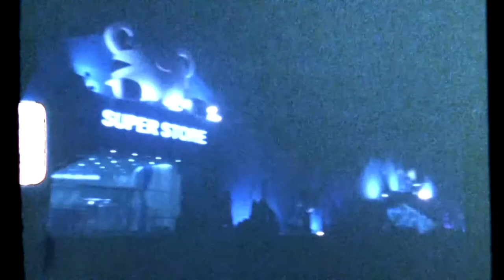(HD 1080p) PyeongChang 2018 Olympics in Super 8 Film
My first experiment with Super 8. Filmed during the 2018 Olympic Winter Games at:
- Gangneung Olympic Park
- Gangneung Hockey Centre (Men's Ice Hockey OAR : Slovakia)
- Gangneung Media Village & Athletes' Village
- Alpensia Sliding Centre (Men's Skeleton Final)

Shot On:
Nikon 8x Super Zoom
Kodak Ektachrome 64T Color Reversal Film 7280 (Expired; Expiration date unknown)

Developed by Retro Enterprises in Tokyo, Japan

Music: 'Waltz of the Flowers' from 'The Nutcracker' by Tchaikovsky (Antal Dorati / London Symphony Orchestra 1962)